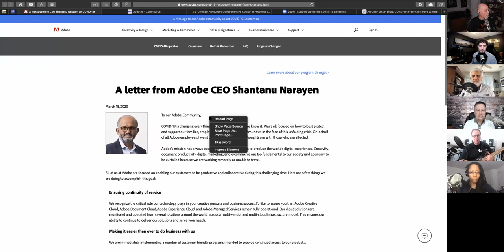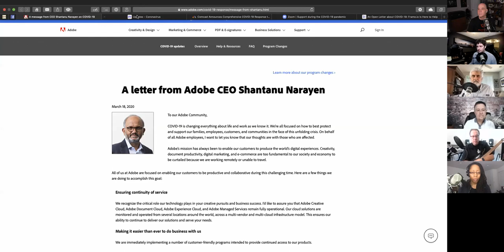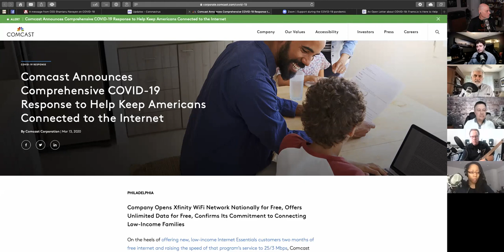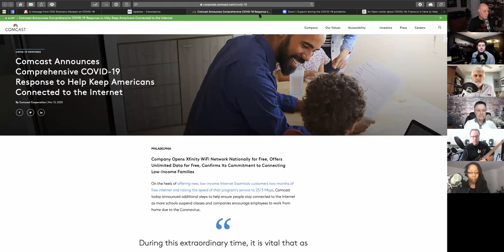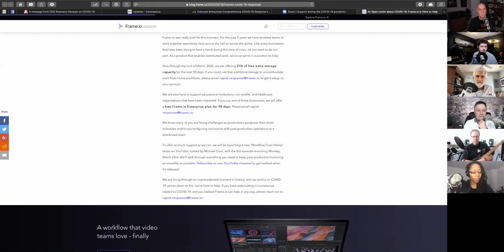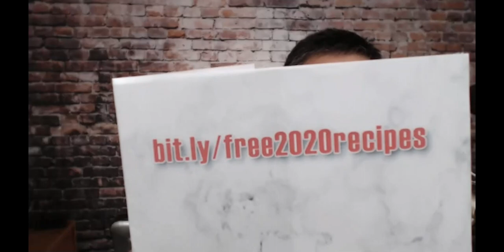f64 Lunch Bunch with Special Guest Scott Kelby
Scott Kelby joins Skip Cohen and the regular Lunch Bunch: Larry Becker, Scott Bourne, Steve Brazill, Don Komarechka,  and Chamira Young.

Each day at 2:00 pm EST for the week starting March 23, this group meets live online to help photographers through the challenges created by the COVID-19 crisis.

About the Lunch Bunch: Created to provide an outlet for photographers currently facing professional and business challenges, the "f64 Lunch Bunch" connects likeminded individuals and professionals remotely to chat about what they need to thrive, not just survive, as a professional photographer in today’s challenging work environment.

Avid is offering a 90 day free license for Media Composer Ultimate, Pro Tools, Pro Tools Ultimate, or Sibelius Ultimate:

Zoom online video conferencing has made substantial adjustments to their free account to accommodate for students through July 1 st :

Frame.io is offering a free 90-day enterprise account, as well as an additional 2TB of free space for 90 days:

​From Chamira Young, on the question about Adobe Stock and setting up an additional revenue stream: